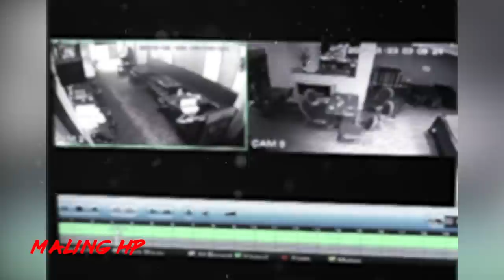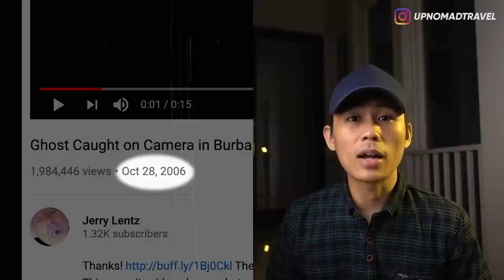5 PENAMPAKAN DI RESTAURANT PALING MENYERAMKAN 👻 | HORMAD #71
TONTON JUGA HORMAD YANG NGEBAHAS PENAMPAKAN TERSERAM DARI TIKTOK LAINNYA GAES!! ☠️☠️☠️

Halooo semuanya...
Kemarin2 di episode HORMAD gw udah banyak banget ngebahas penampakan2 yang terjadi di Sekolah, Rumah, Rumah Sakit, Kantor Polisi, Dll. tapi gw sama sekali belom pernah ngebahas penampakan2 dan video2 creepy yang terjadi di dalam restaurant, so hari ini gw bakal ajak kalian buat ngebahas penampakan-penampakan terseram yang terjadi di dalam restaurant.